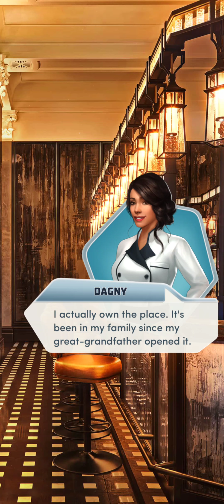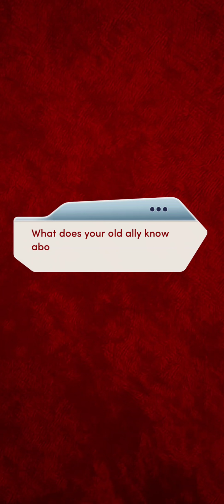💞Choices: The Royal finale💞 Maxwell💍 Book # 4 CH # 2 All 💎diamond choices unlocked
Chapter 2: Courted

You're headed somewhere new to learn what the Via Imperii has to offer

Support the game by playing and rating the game